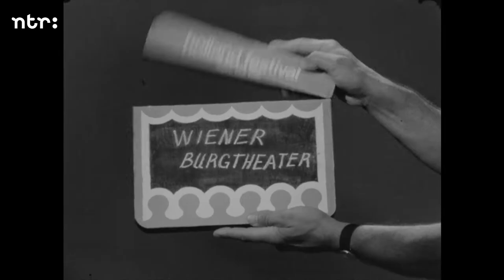Burgtheater Wien, interview door Merel Laseur, Holland Festival 1968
Journaliste Merel Laseur ontmoet op Schiphol een gezelschap van het Burgtheater Wien en interviewt er actrice Judith Holzmeister. Het Weense stadsgezelschap brengt een enscenering van Goethes ‘Iphigenie auf Tauris’ onder regie van Leopold Lindtberg tijdens het Holland Festival 1968.

Journalist Merel Laseur meets a company of the Burgtheater Wien at Schiphol Airport and interviews actress Judith Holzmeister. The Vienna-based city company performs a staging of Goethe's "Iphigenie auf Tauris" directed by Leopold Lindtberg at the 1968 Holland Festival.

Holland Festival is het Nederlands Instituut voor Beeld & Geluid en NTR zeer erkentelijk voor deze belangeloze samenwerking.
Met bijzondere dank aan Burtheater Wien en Merel Laseur.

Holland Festival is very grateful to the Netherlands Institute for Sound & Vision and NRT for this generous cooperation.
Courtesy of Vienna Burgtheater and Merel Laseur.